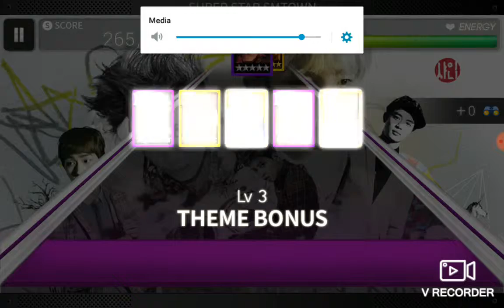SUPERSTAR SMTOWN | SHINee - Dream Girl (Hard) (full combo)